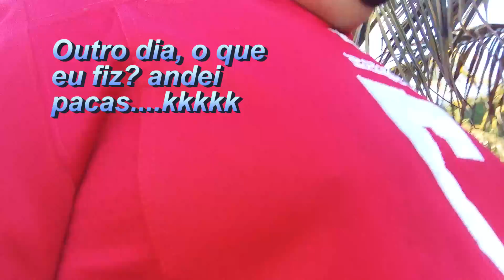Diogo Coelho - vlog 05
Vídeo na piscina e treino.